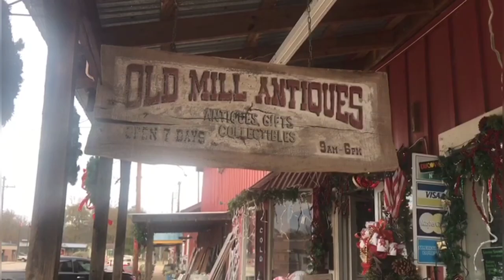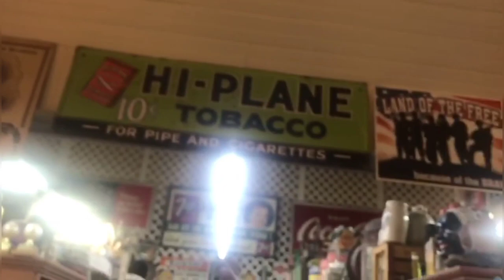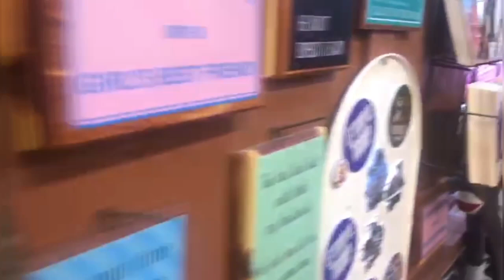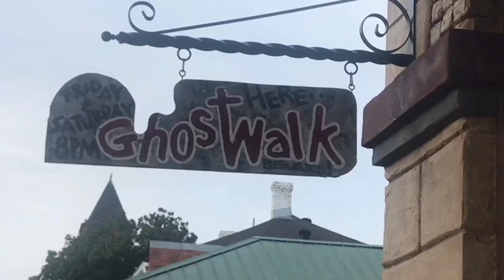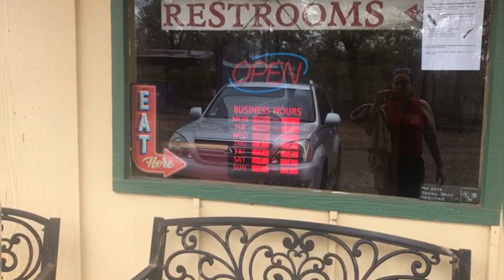JEFFERSON TEXAS Y LAGO CADDO (PANTANO) | LORNA VELASCO